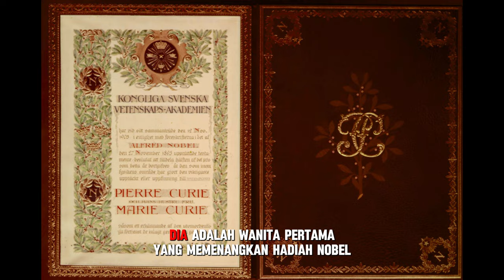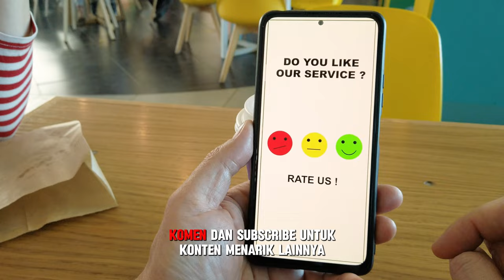5 WANITA PALING SEMPURNA DI DUNIA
Bergabung dengan channel ini untuk mendapatkan akses ke berbagai keuntungan:
Halo ges, semoga sehat,“Selamat datang di channel kami!
Dalam video kali ini, kita akan membahas tentang fakta lima wanita paling sempurna di dunia
Jadi, mari kita mulai!"

Mengidentifikasi "wanita paling sempurna di dunia" bisa sangat subjektif, karena persepsi tentang kesempurnaan berbeda-beda berdasarkan budaya,
latar belakang, dan nilai-nilai pribadi.
Namun, berikut lima fakta mengenai wanita-wanita yang dianggap luar biasa dan sering dipuji karena kualitas mereka yang luar biasa,
baik dalam hal prestasi, kecantikan, atau pengaruh:

1. *Cleopatra (69–30 SM)*: Cleopatra tujuh adalah ratu terakhir Mesir kuno dan terkenal karena kecerdasannya, kekuatan politiknya,
dan kecantikannya yang legendaris. Cleopatra dikenal sebagai seorang pemimpin yang cerdik dan mampu,
yang berhasil memikat dua pemimpin Romawi paling kuat pada masanya, Julius Caesar dan Mark Antony, serta mempertahankan kekuasaan di Mesir.

2. *Audrey Hepburn (1929–1993)*: Audrey Hepburn adalah aktris Inggris yang dikenal karena kecantikan, bakat, dan amalnya.
Dia dianggap sebagai ikon gaya dan keanggunan, serta menjadi salah satu aktris paling ikonik dalam sejarah perfilman.
Di luar layar, Audrey juga sangat dihormati karena pekerjaannya sebagai Duta Besar Goodwill unicef,
di mana dia mengabdikan tahun-tahun terakhir hidupnya untuk membantu anak-anak di negara-negara berkembang.

3. *Marie Curie (1867–1934)*: Marie Curie adalah ilmuwan terkenal yang memenangkan dua Hadiah Nobel dalam dua bidang berbeda (Fisika dan Kimia).
Dia adalah wanita pertama yang memenangkan Hadiah Nobel,
dan karyanya dalam radioaktivitas tidak hanya merevolusi dunia sains tetapi juga memberikan dasar bagi banyak perkembangan medis modern.
Kesempurnaan Marie Curie terletak pada kecerdasannya, dedikasi ilmiahnya, dan dampak abadi yang dia tinggalkan di dunia.

4. *Mother Teresa (1910–1997)*: Dikenal juga sebagai Santa Teresa dari Kalkuta,
Mother Teresa dianggap sebagai contoh kesempurnaan dalam dedikasi kemanusiaan dan kasih sayang.
Beliau mengabdikan hidupnya untuk membantu orang miskin, sakit, dan terlantar di India dan seluruh dunia,
mendirikan Misionaris Cinta Kasih. Mother Teresa dianugerahi Hadiah Nobel Perdamaian pada tahun 1979 atas kontribusinya terhadap kemanusiaan.

5. *Ratu Elizabeth satu (1533–1603)*: Ratu Elizabeth satu dari Inggris, juga dikenal sebagai "Ratu Perawan,"
adalah salah satu pemimpin paling terkenal dalam sejarah Inggris.
Di bawah kepemimpinannya, Inggris mengalami masa keemasan budaya dan kekuatan maritim.
Elizabeth dikenal karena kecerdasannya, karisma, dan kemampuannya untuk memimpin di masa yang penuh gejolak.
Pemerintahannya, yang dikenal sebagai "Era Elizabethan," adalah periode kemajuan besar bagi Inggris.

Wanita-wanita ini dianggap "sempurna" oleh banyak orang bukan hanya karena penampilan fisik,
tetapi juga karena kontribusi mereka yang luar biasa dalam berbagai bidang, mulai dari politik hingga sains, seni, dan kemanusiaan

Jangan lupa untuk laik, kommen, dan subskraib untuk konten menarik lainnya.